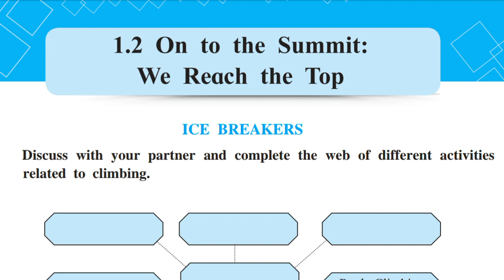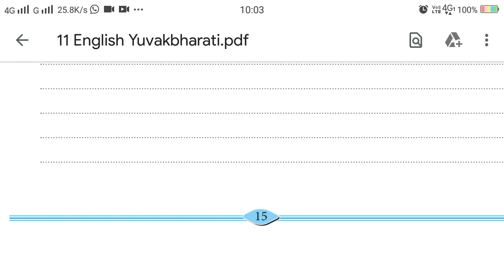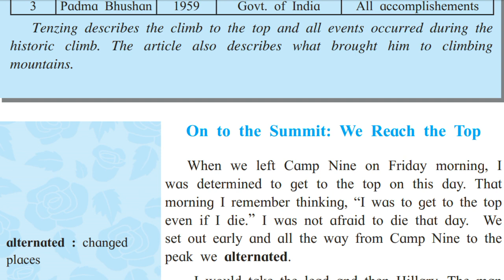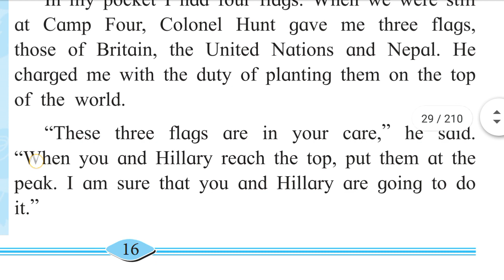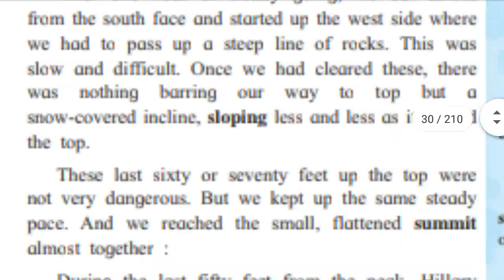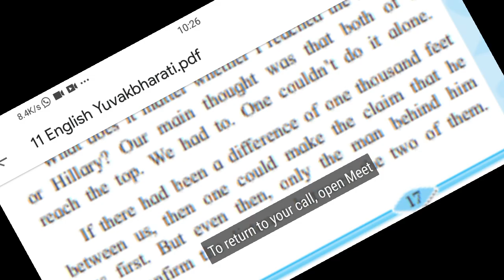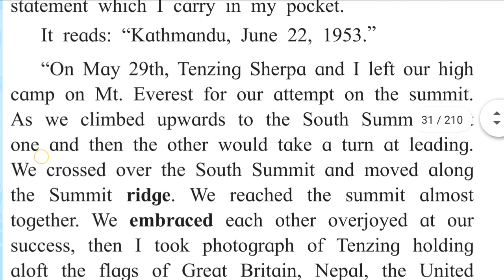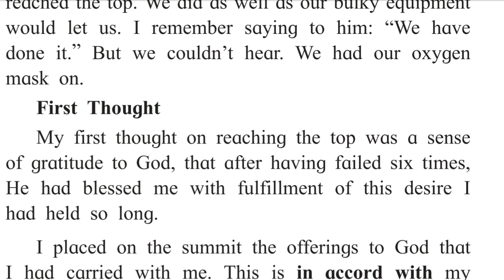1.2 ON TO THE SUMMIT:WE REACH THE TOP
11th Std English Part 1